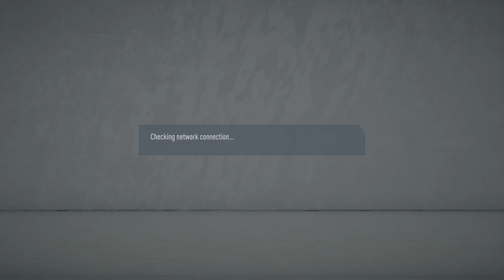FIFA 20_mo Salah